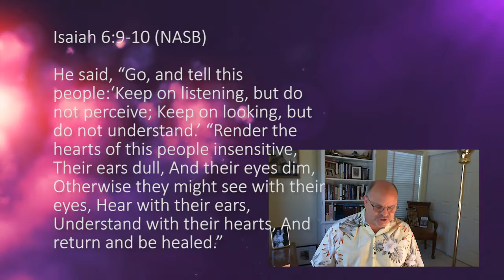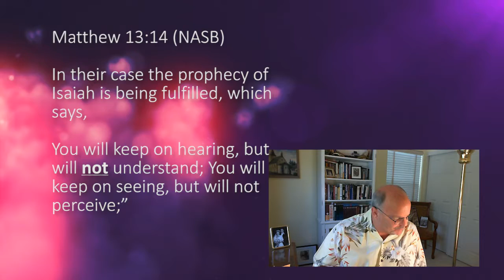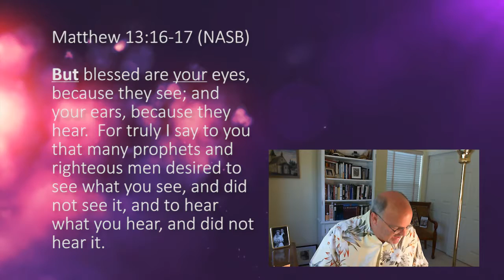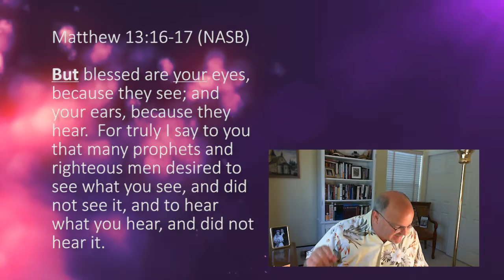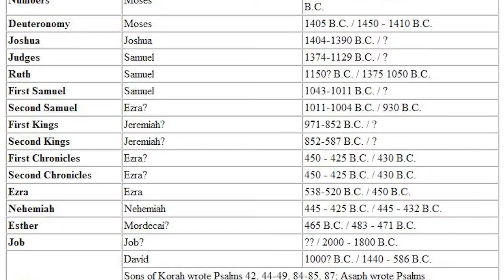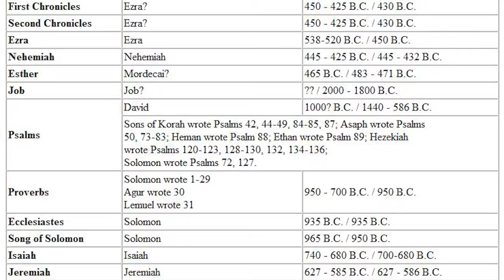Parable of the Sower - Part 2